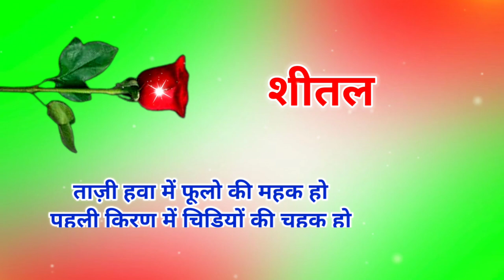Seetal naam ki Shayari | Seetal name shayari | Shital name status | Sheetal shayari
notes•✓